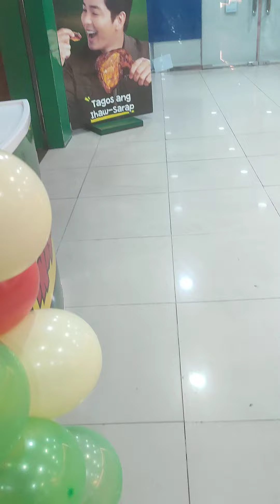Tonibelle San Buenaventura 804